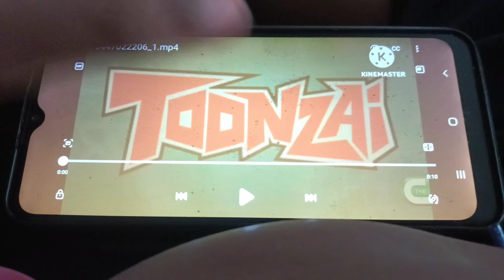Toonzai Turns Into Children's Halloween Marathon Ident (2010)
Well Done!
Toonzai Turns Into Children Halloween Marathon On CW4Kids (2010)